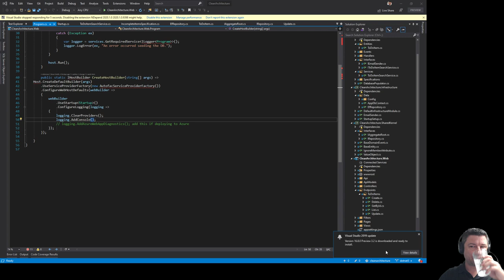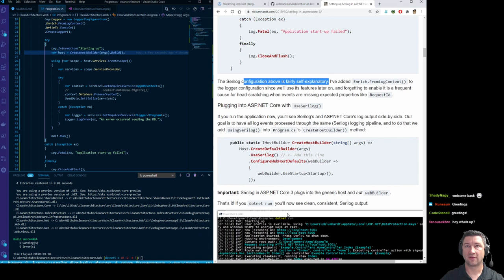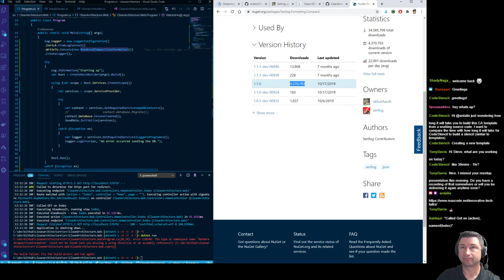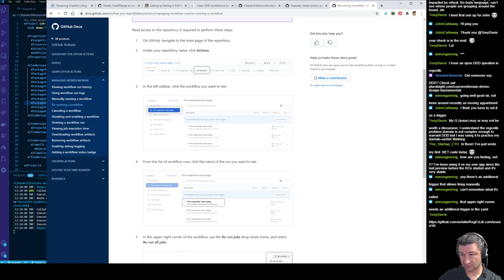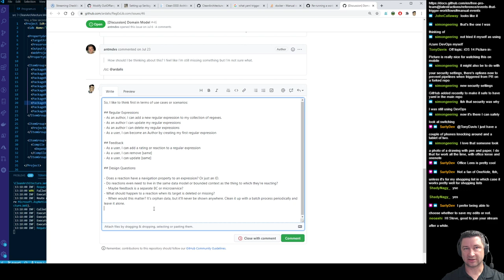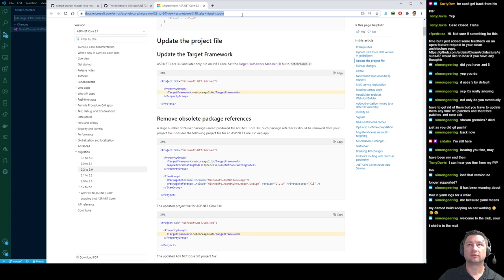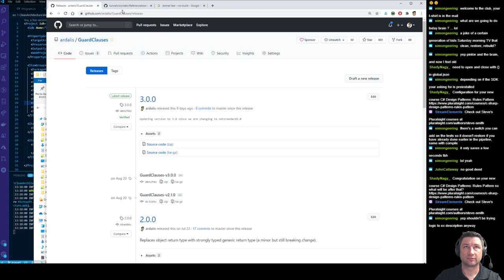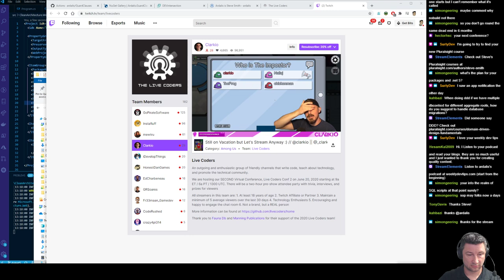Building Open Source NuGet Projects with Visual Studio, .NET Core, and C#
Working on a few open source NuGet package projects using Visual Studio and .NET Core. Getting ready for .NET 5.